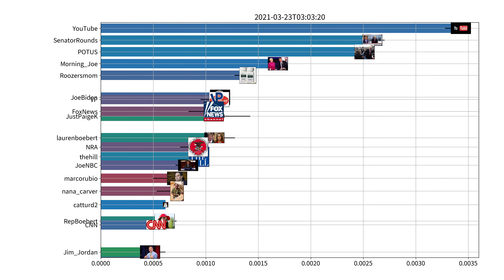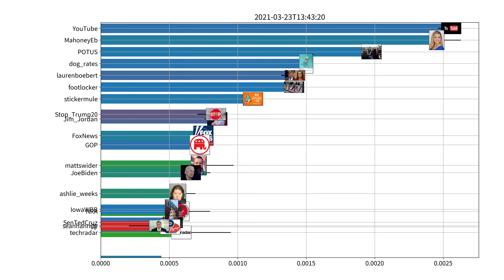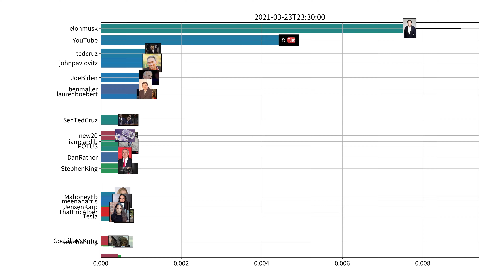Trending users on Twitter, US, 03-23-2021